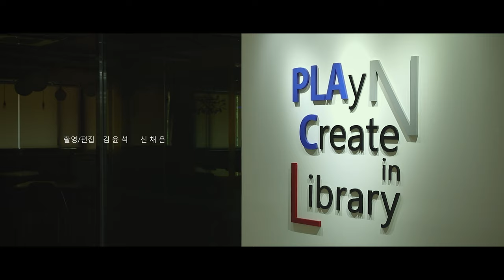The ROSE in Library - 덕성여자대학교 도서관 PLAy N Create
덕성여자대학교 도서관 PLAy N Create 메이커스랩 3D펜을 활용한 조형물 제작영상

제목 : The ROSE in Library
장소 : 도서관 PLAy N Create 내 OSCAR 라운지
출연 : 신채은(텍스타일디자인학과)
촬영/편집 : 김윤석(PLANC 미디어랩), 신채은

덕성여자대학교 도서관 PLAy N Create
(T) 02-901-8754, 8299